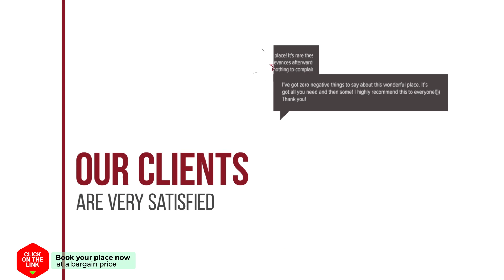No17 Pireos Street hotel review | Hotels in Chania Town | Greek Hotels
No17 Pireos Street hotel video review. Hotels in Chania Town, greek 3 stars hotels.